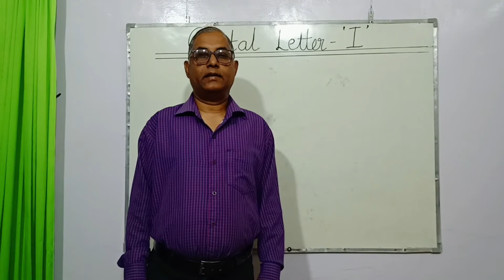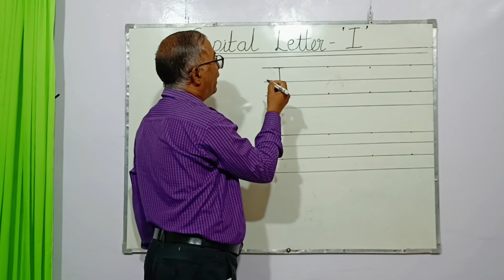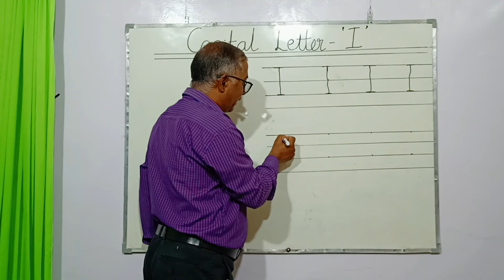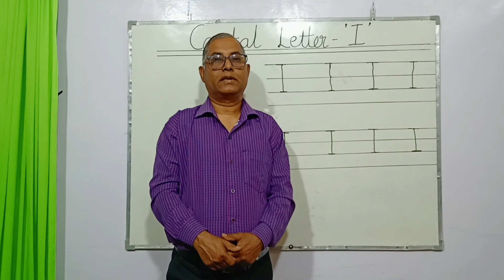LETTER I - New Method for teaching alphabet "I" by pictures- Little Angels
Hello everyone !!
Here in this video we come up with a New Method for teaching alphabet I by pictures .